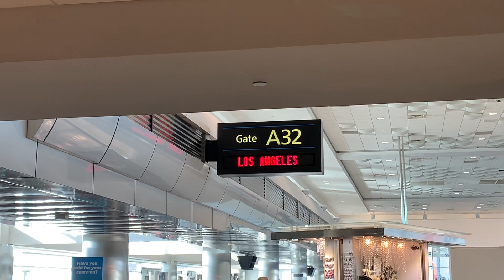สามีฝรั่งพาตะลุย Los Angeles | ชีวิตในอเมริกา | สะใภ้อเมริกา